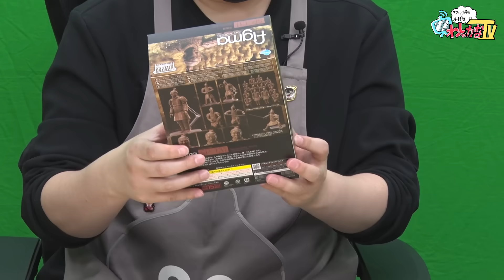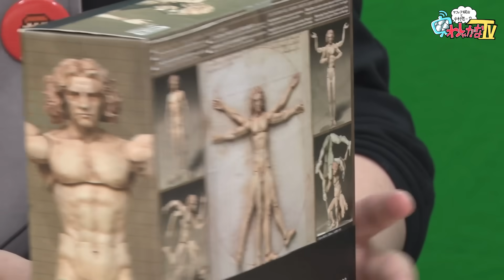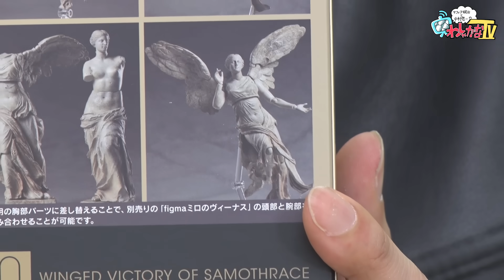【figma】五条に凛子、ムンクの叫び！？ わしらのfigmaドリームチーム アッセンブル！【テーブル美術館】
★各ハッシュタグ★
チャンネル：わしゃがな
生配信：わしゃ生
ファンアート：わしゃアート

▼おまけ動画
おまけ動画その324「ヒーローチームを結成する」

▼出演者
中村悠一（ 声優 ）

PC、Android端末からの加入がおススメです